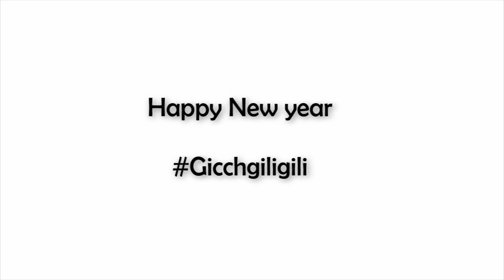NEA - REVENGE |Uttar Karnataka Vines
We all have that person in our life who send messages with lot of commitment number delete madri hanga idri en bekkad madri ava matra kalsava messages gn gm ankot tag them here in the comment section let them know